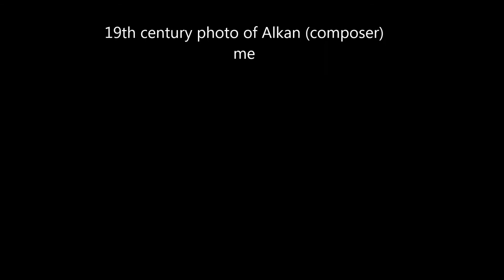Marche ‘Funebre’ (in G-sharp minor)